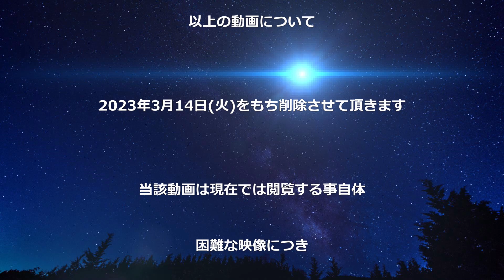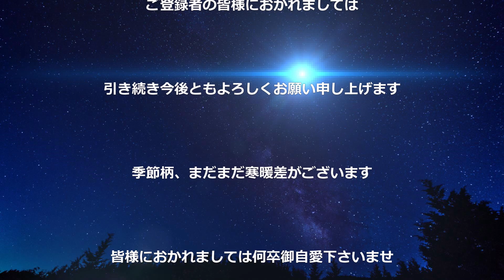【V系バンド】V系河川敷プライベートカフェ～Riverside Cafe～より大事なお知らせ【ヴィジュアル系音源紹介】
2023年3月3日(fri)

諸般の事情により

【放送フルサイズver.】POP ROCKETs '92
【ルナシー/ダイイン/バイセク/ブルーハーツ/リンドバーグ/ユニコーン/レピッシュetc.】

【超レア発掘映像】現代音楽少女カタログ～密着Ladies Room～
【テレ朝1993年放送回・レディースルーム/ドキュメント】

以上の動画2点は

2023年3月14日(火)をもちまして削除させて頂きます。

急な決定となり申し訳ございません。

皆様より大変多くのご視聴を賜り心より御礼申し上げます。